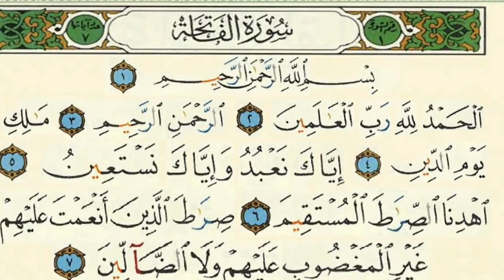Seenaa Islaamaa Ustaz Ali Sufiyaan 19ffaa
Ustaz Ali Sufiyaan 19ffaa